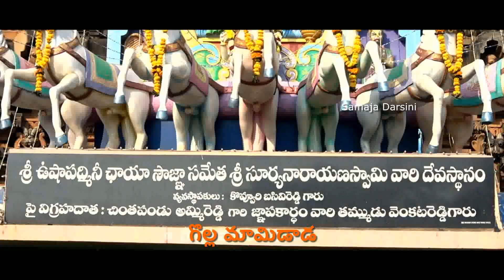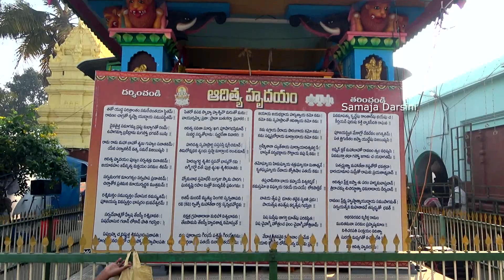ఉషా పద్మినీ ఛాయా సౌజ్ఞా సమేత శ్రీ సూర్యనారాయణ స్వామివారి డేవస్థానం గొల్లమామిడాడ | SamajaDarsini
ఉషా పద్మినీ ఛాయా సౌజ్ఞా సమేత శ్రీ సూర్యనారాయణస్వామివారి డేవస్థానం

Video, Edited and executed by: Muktevi Prakasa Rao
Anchor, Voiceover: Muktevi Gayathri Devi

SRI SURYANARAYANA SWAMY TEMPLE,  G.MAMIDADA.  This temple is located at a distance of 20 Km from Kakinada, 58 Km from Rajahmundry and 65 Km from Amalapuram (Via Kotipalli). Gollala Mamidada, Peddapudi Mandal, East Godavari District is a well – known pilgrim center for the last hundred years is situated on the banks of the river “Thulya Bhaga” (Antharvahini). This is one of the famous and holy pilgrim center of the East Godavari District. All over Andhra, Gollala Mamidada is called “Gopurala Mamidada”. The famous “Rama Temple”
Sri Suryanarayana Swamy Temple at Gollalamamidada village was incepted by late Sri Kovvuri Basivi Reddy Garu in the year 1920, a great Charitable and auspicious and dedicated mind Jamindar of Gollalamamidada. He has not only rendered dedicated service for the temple, but also dedicated his life for the benefit and welfare of the public at large.
This temple own 16 Acres of wet land donated by successors of late founder for the maintenance and up – keep of the temple.